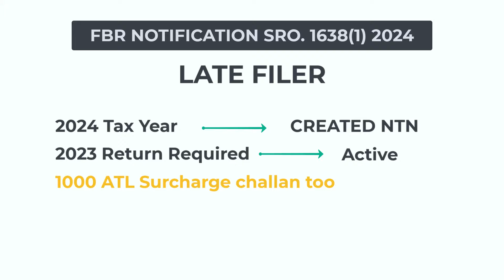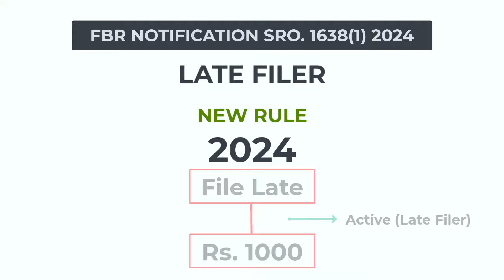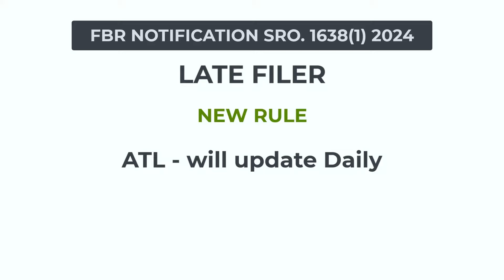Latest FBR Update | No Late Filer | Active Filer Immediately | No ATL Challan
FBR Update | No Late Filer | Filer Immediately | No ATL Challan.
FBR has just issue a notification regarding the late filer category. According to FBR late filer status will now gone after 31 October. If you file your tax return within in due date then you don't need to pay ATL Challan as well. You'll become active on 01 November 2024.